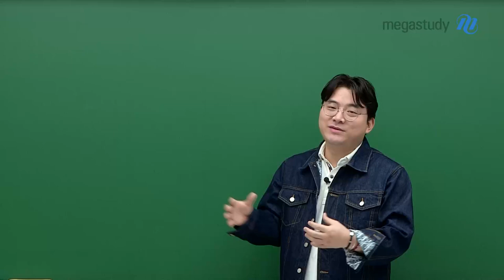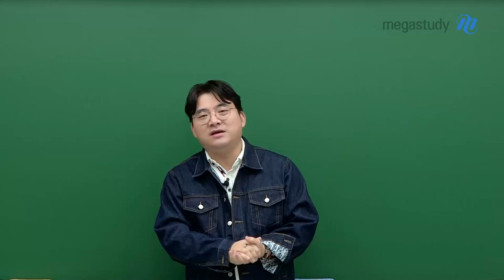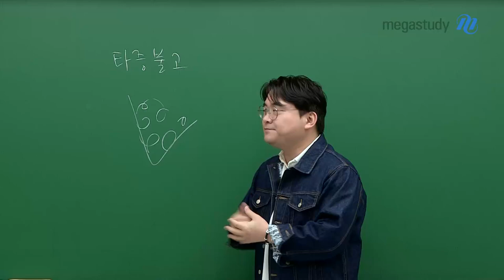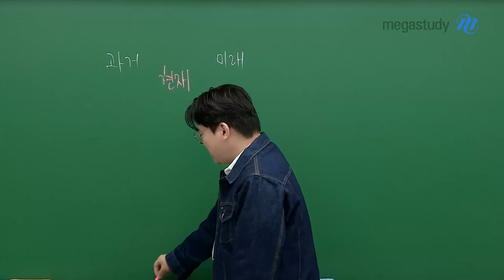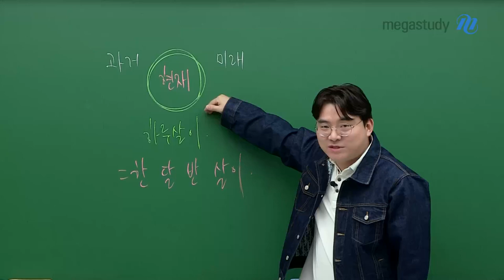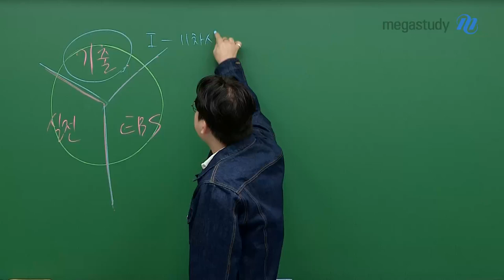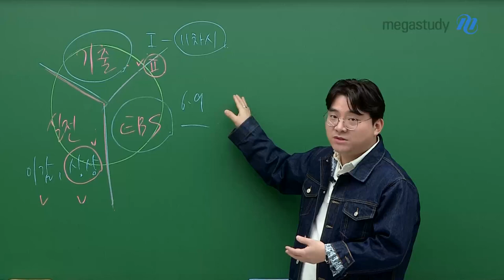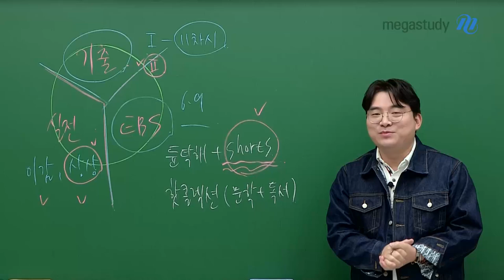[메가스터디] 국어 김상훈쌤 - [FINISH UNITED] 댄디킴 10월 4일의 LETTER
[FINISH UNITED]
댄디킴 김상훈 선생님의 진심이 담긴 영상 편지!

수능이 얼마 남지 않았습니다.
쉽지 않은 과정들을 헤쳐오느라 고생 많았습니다.

불안하고 생각이 많아질 수밖에 없는 이 시기,
과거에 대한 후회, 미래에 대한 걱정보다는
지금, 이 순간 현재에만 집중합시다!!

[FINISH UNITED] 주간 완전 학습 계획
(1) 기출
기출 갈무리 1
기출 갈무리 2 (10월 2주차 업로드 예정)
(2) 실전 연습
댄디킴과 함께하는 이감, 상상 실전 파이널 모의고사 해설강의
(3) EBS 연계 대비
듄탁해 시리즈
듄탁해 Shorts
기출 갈무리2의 핫 콜렉션 (문학+독서)

균형있는 파이널 학습을 위해 댄디킴의 FINISH UNITED와 함께하세요!

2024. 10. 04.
－from DANDY